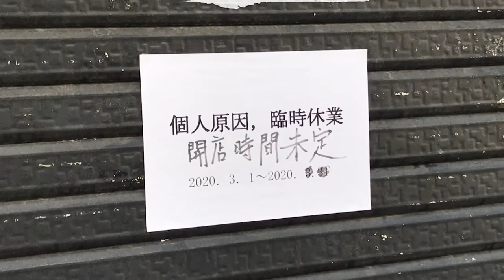｢START｣Short.ver movie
〈Producer credit〉
撮影・編集・監督 : 大浦美蘭-Miran Ooura-
撮影助手 : 浅沼優介-Yusuke Asanuma-

〈Producer information〉
ooura miran

 MOOSIC LAB2019 「短編部門」査員特別賞受賞。
監督・撮影・編集/大浦美蘭
音楽/HASAMI group

▷▷ ドキュメンタリー映画【かえりみち】
PFFアワード2017、山形国際ドキュメンタリー映画祭2017などに選出。
※期間限定で無料配信中※

音楽/合田口洸

是非、併せてご覧ください。

〈Artwork theme〉
[はじまりとおわり、行き交い時が進んでいく。閉ざされた道でも時は刻まれ一瞬一瞬に感情が芽生え、のびていく。]

「START」
〈コトバ〉
君といた「瞬間」
限りある「時間」
はじまる「今」
過去があって未来が見える
それぞれの『活動写真』
いつだって　どんなときだって
ありがとう　スタート

〈Music credit〉
Music&Guitar : Takeshi Koinuma
Words : Yumiko
Dance : Yumikoteradance

Mix&Mastering : SHiNTA(SHiNTAz STUDIO)

Thanks to..
Miran Ooura, Yusuke Asanuma,Sunrisestudio
and,